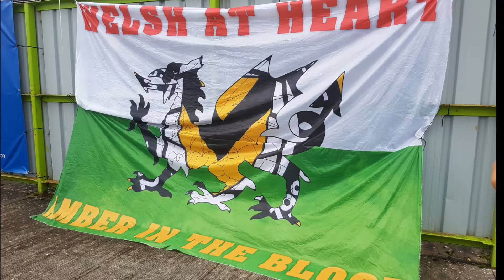Taff's Word FGR Away 14/10/17